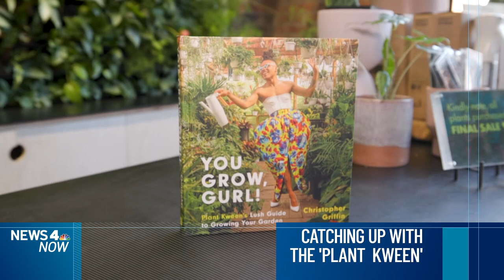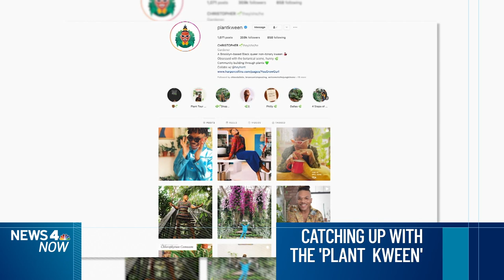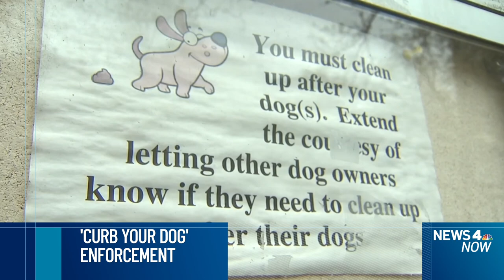Man Killed at Queens Subway Station in Targeted Attack | News 4 Now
A dispute between two men on the mezzanine of a New York City subway station came to a deadly end when one of the men pulled out a gun and shot the other in the chest, police said.